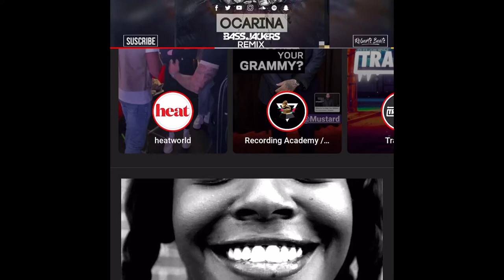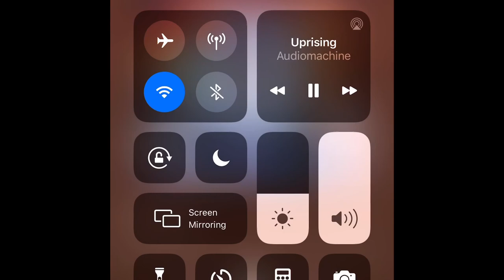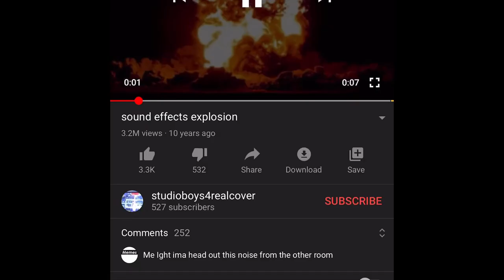CHARLIE Lindsay - Eisteddfod 2020 music